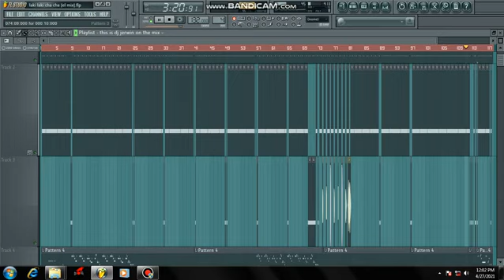chili cha cha instrumental by jay Ar Band Sounds And Lights 🎸